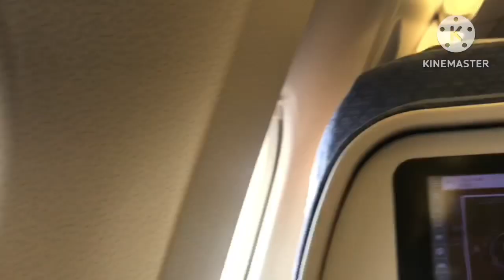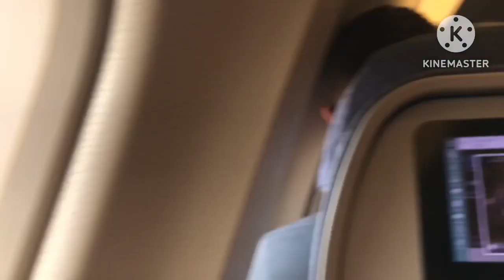Naglalakad din pala ang eroplano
it’s been long time to visit in place that I am from since birth